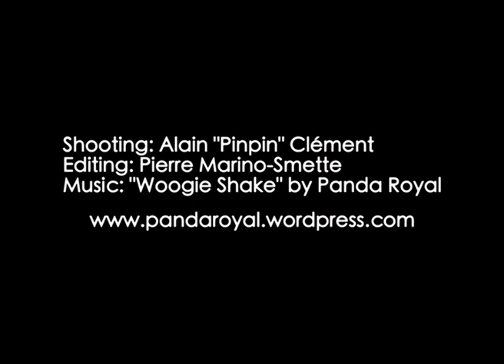Panda Royal "Woogie shake"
Teaser Live @ "We love Drama", Magic Mirrors, Bruxelles, october 2013
Shooting : Alain "Pinpin" Clément / Editing : Pierre Marino-Smette /
Mastering : Cloé Defossey